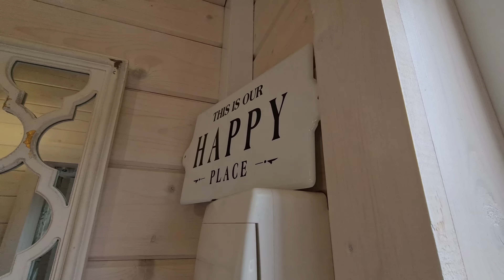Обзор загородной студии. Дизайн интерьера студии. Рум тур студии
Мы готовы представить Вам обзор маленькой загородной студии. Оксана Пискарева проведет рум тур по стильной и уютной студии, процесс строительства которой Вы можете посмотреть в наших предыдущих роликах. Расскажет какие строительные и отделочные материалы использовались в ходе строительства студии. Как сделать необычное цветочное оформление террасы. Как подобрать текстиль для дизайна интерьера. А также поделится вариантами решений отопительной системы для загородного дома.

Тайм-коды:
00:00 Вступление.
00:15 Текстильное оформление студии.
00:33 Для чего мы используем студию.
01:58 Строительные и отделочные материалы.
02:53 Цветочное оформление террасы.
05:19 Обзор террасы.
07:00 Обзор коридора.
08:25 Обзор студии.
13:07 Обзор кухни.
14:09 Обзор санузла.
15:15 Отопление загородной студии.

Смотрите ролик «Обзор загородной студии. Дизайн интерьера студии. Рум тур студии.» и задавайте свои вопросы в комментариях.